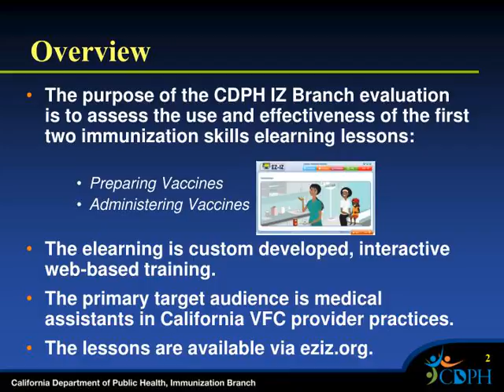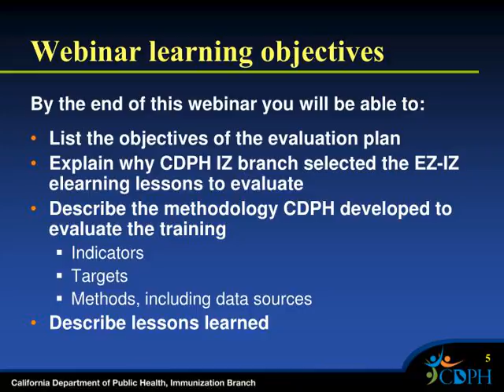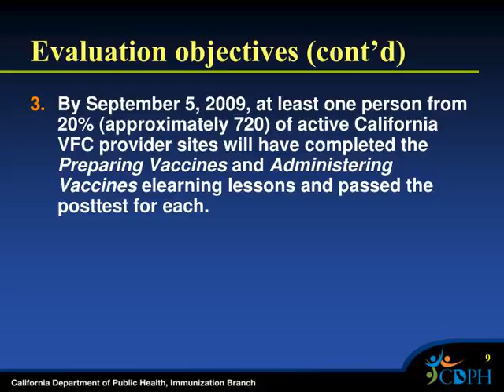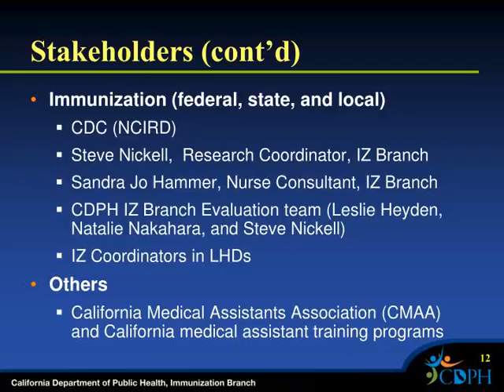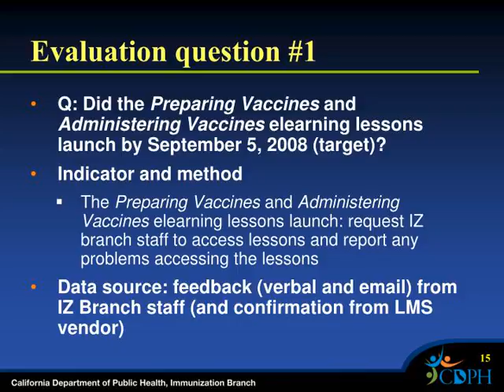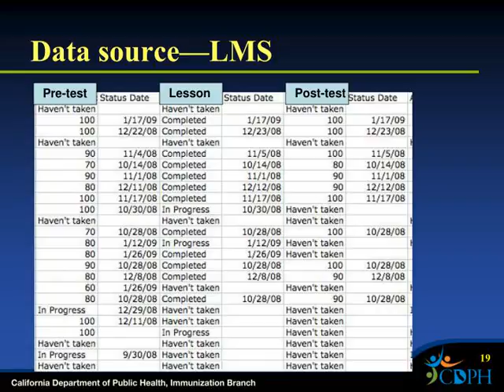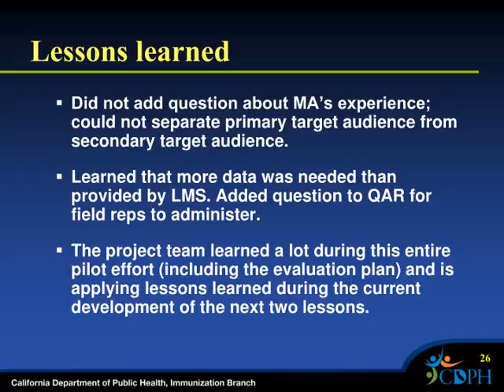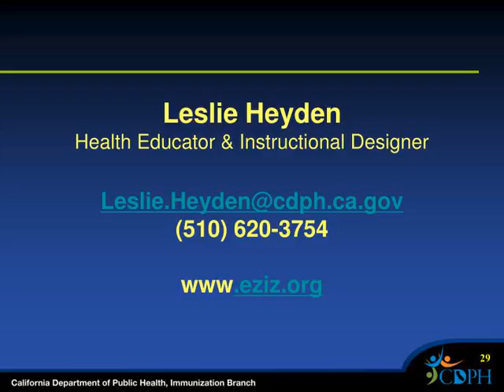Evaluating California’s Web-based Training for Medical Assistants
Evaluating California’s Web-based Training for Medical Assistants Leslie Heyden, MA California Department of Public Health Immunization Branch Information and Education Section February 19, 2009
,Overview The purpose of the CDPH IZ Branch evaluation is to assess the use and effectiveness of the first two immunization skills elearning lessons:
Preparing Vaccines
Administering Vaccines The elearning is custom developed, interactive web-based training. The primary target audience is medical assistants in California VFC provider practices. The lessons are available via eziz.org. 2
,eziz.org The new California VFC program website
A one-stop shop for California VFC providers and their staffs A repository of a wide variety of immunization skills training and VFC program resources, including: VFC forms (e.g., vaccine order and recertification forms, vaccine temperature and usage logs, patient eligibility screening forms)
Job aids, guidelines, posters, and up-to-the-minute news about vaccine availability  3
,Webinar learning objectives By the end of this webinar you will be able to: List the objectives of the evaluation plan
Explain why CDPH IZ branch selected the EZ-IZ elearning lessons to evaluate Describe the methodology CDPH developed to evaluate the training Indicators
Targets Methods, including data sources Describe lessons learned 5
,Why evaluate EZ-IZ’ elearning? Is IZ Branch’s first elearning project
Has potential for high impact re: ability to reach unlimited number of learners with limited resources Primary tool needed to conduct evaluation (LMS) was already being created IZ Branch wanted to compare the “reach” of the elearning to existing classroom training 6
,Goal of activity to be evaluated To educate MAs in California VFC provider practices about best practices for vaccine preparation and administration
7
,Evaluation objectives By September 5, 2008 the first two elearning lessons of the EZ-IZ curriculum (Preparing Vaccines and Administering Vaccines) will launch, and the learning management system will begin tracking usage and learner performance.
By March 31, 2009, at least one person from 5% (approximately 180) of California’s active VFC provider sites (approximately 3,600) will have completed one of the elearning lessons (either Preparing Vaccines or Administering Vaccines) and have passed its posttest. 8
,Evaluation objectives (cont’d) By September 5, 2009, at least one person from 20% (approximately 720) of active California VFC provider sites will have completed the Preparing Vaccines and Administering Vaccines elearning lessons and passed the posttest for each.
9
,Evaluation objectives (cont’d) By November 30, 2008 all user feedback about the EZ-IZ website will have been gathered and analyzed, and recommendations made.
Recommendations concerning website usability will be forwarded to and resolved by the web developer and/or the web editor.
Recommendations concerning the EZ-IZ Curriculum and the lessons in it will be forwarded to and resolved by the instructional designer.  Recommendations about programming and usability issues within the elearning lessons will be forwarded to and resolved by the elearning vendor. Recommendations concerning the learning management system (LMS) will be forwarded to and resolved by the LMS vendor. 10
,Stakeholders Management
John Talarico,  Interim CDPH IZ Branch Chief
Tiffany Sutter,  Section Chief: Information &amp;amp; Education  Natalie Nakahara, Project Manager and Creative Director California VFC Program Claudia Aguiluz, VFC Program Coordinator
VFC field staff and field services reps VFC provider staff (particularly MAs who work in private provider practices)  11
,Stakeholders (cont’d) Immunization (federal, state, and local)
CDC (NCIRD)
Steve Nickell,  Research Coordinator, IZ Branch Sandra Jo Hammer, Nurse Consultant, IZ Branch CDPH IZ Branch Evaluation team (Leslie Heyden, Natalie Nakahara, and Steve Ni